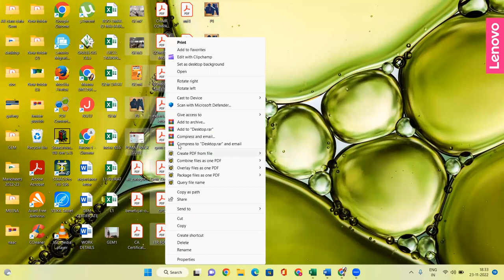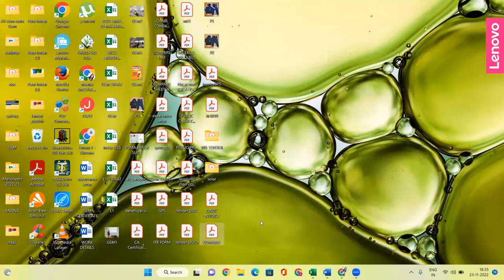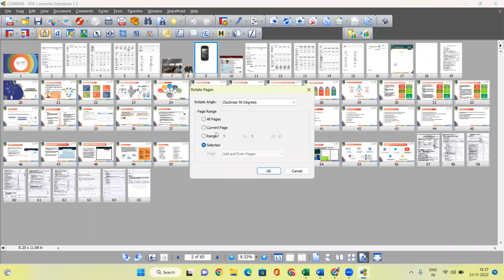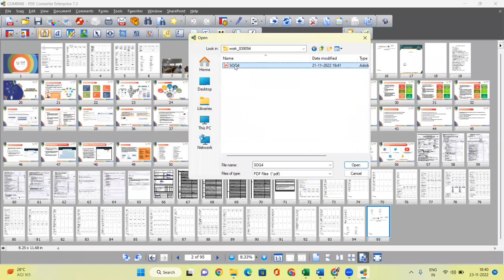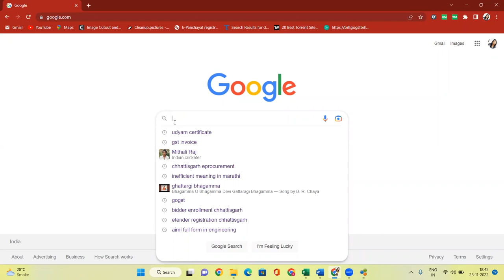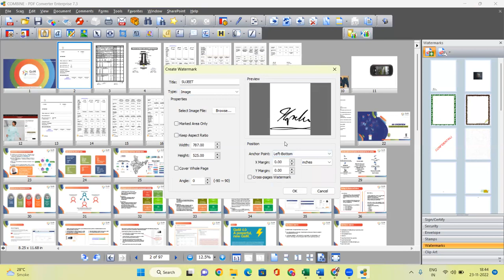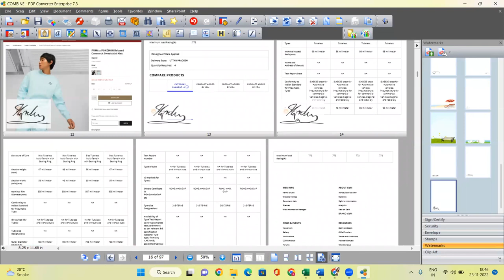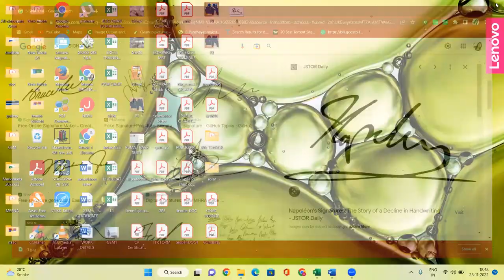PDF Converter Enterprise I PDF EDITING SOFTWARE I PDF COMBINOR I PDF SIGNING PROCESS